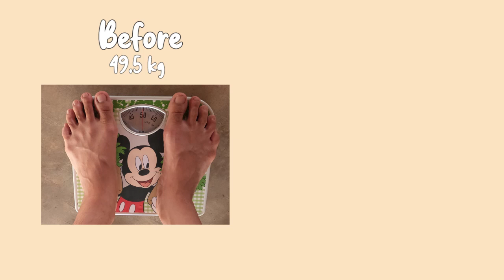Abs in 2 weeks? | I tried Chloe Ting ab workouts | พุงหาย น้ำหนักลด 3.5 kg ใน 2 สัปดาห์ 😯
สวัสดีค่ะทุกคน  เราชื่อลูกปลานะคะ :D
เราได้ลองออกกำลังกายตามคลิปของ Chloe Ting

แล้วคือผลลัพธ์ที่ออกมากกกกก มาออกกำลังกายกันเถอะทุกคน

Hello everyone I hope you are safe and healthy during this situation, in This video i have tried Chloe Ting workout video and the result it was shock to me, now I feel stronger and healthier.
Recommend you all to try this together :)